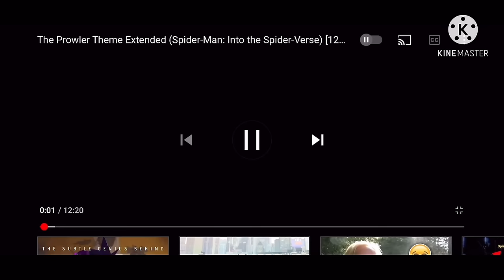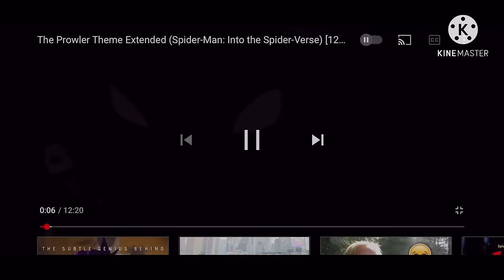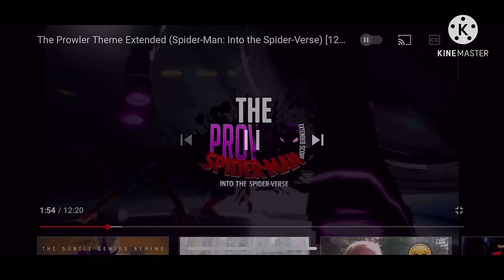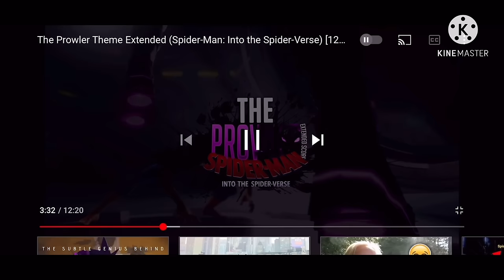Prowlers theme 1 Hour from "Spiderman: Into the Spider-Verse" by Daniel Pemberton